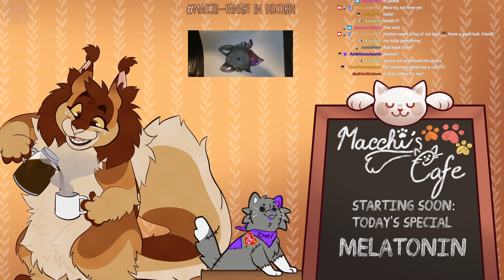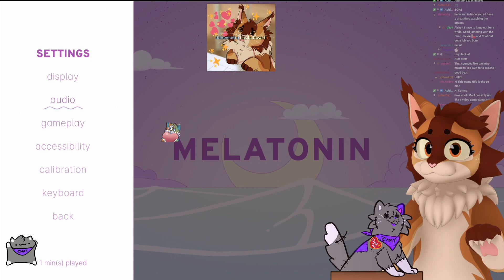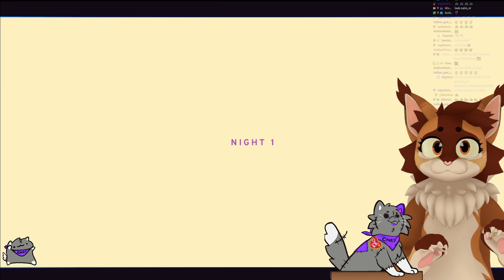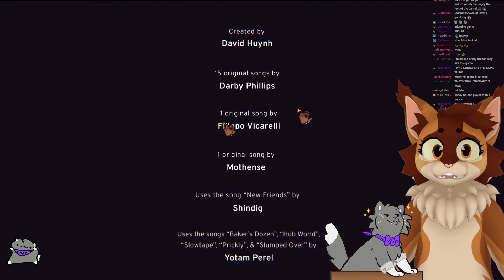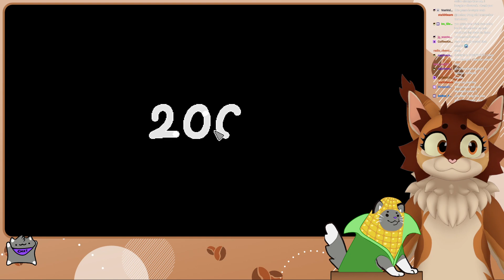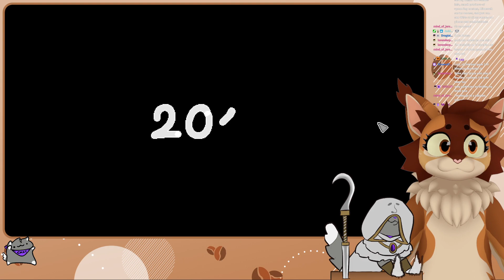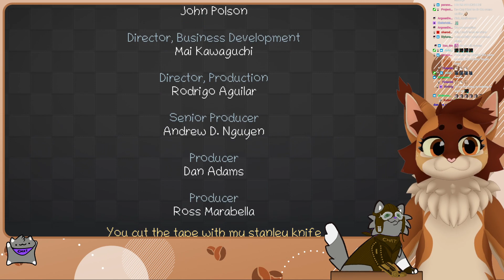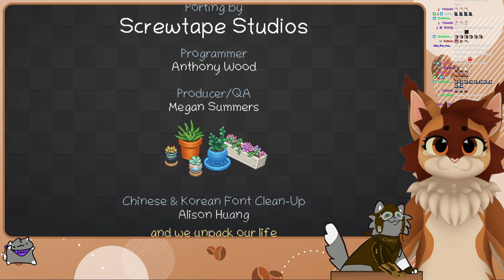Two Comfy Games! Melatonin and Unpacking!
Melatonin is Rhythm Heaven but...Lo-Fi. It's perfect!

And I felt like streaming Unpacking (again) so there's that!

TIMESTAMPS

08:20 Miss Jackie Appears!
18:13 Melatonin
2:50:00 Unpacking

I'm live on Twitch every Thursday-Monday with the occassional Wednesday stream! 8PM EST!